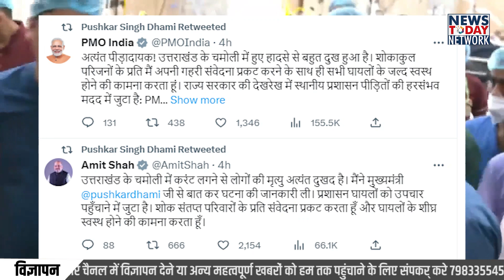Chamoli में Namami Gange प्रोजेक्ट में दौड़ा करंट, सीएम ने राहत राशि की घोषणा| Chamoli Accident News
At least 15 people, including a policeman and three Home Guards, have died after a transformer exploded, electrifying a bridge in Uttarakhand. The bridge, which is part of the Namami Gange project, spans the Alaknanda river in Uttarakhand's Chamoli district.

उत्तराखंड के चमोली (Chamoli Accident News) में बुधवार को करंट लगने से दर्दनाक हादसा हो गया इस हादसे ने हर किसी को झकझोर दिया। चमोली बाजार के पास नमामि गंगे प्रोजेक्ट की साइट पर अचानक करंट दौड़ने से 17 लोगों की दर्दनाक मौत हो गई है जबकि कई लोग घायल हो गए हैं। जानकारी के मुताबिक बुधवार को जिस समय हादसा हुआ, उस वक्त साइट पर 24 लोग मौजूद थे।

इस हादसे में कई लोग बुरी तरह झुलसे हैं। हादसे में उत्तराखंड पुलिस का एक दरोगा और दो होमगार्ड की भी मौत हो गई है। चमोली आपदा प्रबंधन अधिकारी नंद किशोर जोशी ने बताया कि अभी तक 16 लोगों की मौत की पुष्टि हो चुकी है। वहीं सात लोग झुलसे हैं। हादसे में मरने वालों की संख्या में इजाफा हो सकता है।

सीएम पुष्कर सिंह धामी ने करंट से लोगों की मौत के मामले में मजिस्ट्रियल जांच के आदेश दिए हैं। साथ ही अधिकारियों को घटना की विस्तृत और गहन जांच के भी निर्देश दिए। उन्होंने डीएम चमोली से घटना की जानकारी ली है।

teg

chamoli uttrakhand accident news,

accident happened in chamoli,

बिजली का करंट लगने से  हुई 17 की मौत,

चमोली नमामी गंगे प्रोजेक्ट पर करंट,

चमोली में करंट की चपेट में आए कई लोग,

chamoli injured were taken to the hospital,

चमोली करंट से हुई मौत मृतकों की सूची,

मृतकों की सूची -
1-उप निरीक्षक प्रदीप रावत चौकी पीपलकोटी
2- होमगार्ड मुकंदे राम s/o श्यामदास निवासी हरमानी चमोली उम्र 55
3- होमगार्ड गोपाल s/o माधव सिंह निवासी ग्राम रूपा चमोली उम्र 57 वर्ष
4- होमगार्ड सोबत लाल निवासी ग्राम पाडुली
5-सुमित पुत्र स्वर्गीय चंद्र सिंह अस्वाल निवासी ग्राम रांगतोली चमोली उम्र 25 वर्ष
6- सुरेंद्र पुत्र विजय लाल निवासी हरमानी चमोली उम्र उम्र 33
7- देवी लाल पुत्र असील दास निवासी हर्मनी उम्र 45 वर्ष
8- योगेंद्र सिंह पुत्र महिपाल सिंह निवासी हर्मनी
9- सुरेंद्र सिंह रावत पुत्र स्वर्गीय गोपाल सिंह निवासी हर्मनी उम्र 38 वर्ष
10- विपिन पुत्र सोबत निवासी पाटोली गोपेश्वर उम्र 26 वर्ष
11- मनोज कुमार निवासी हर्मनी उम्र 38 वर्ष
12- सुखदेव पुत्र एलम दास ग्राम रंगतोली चमोली उम्र 33 वर्ष
13- प्रमोद कुमार पुत्र सुदामा लाल निवासी हर्मनी
14- दीपू कुमार पुत्र महेंद्र लाल निवासी हर्मनी उम्र 33
15- महिपाल पुत्र दुर्लप सिंह निवासी ग्राम रंगतोली उम्र 60 वर्ष